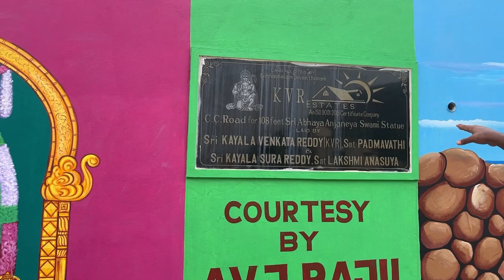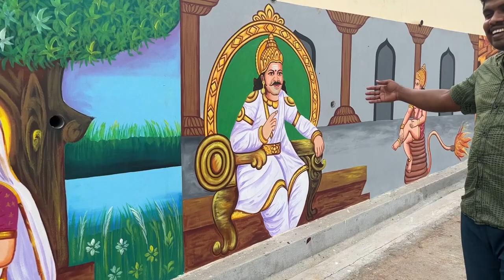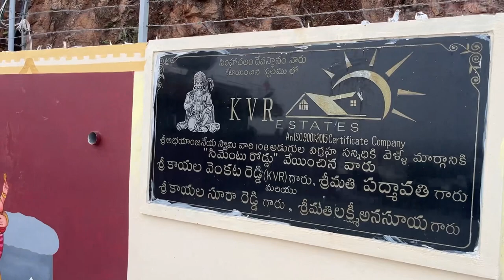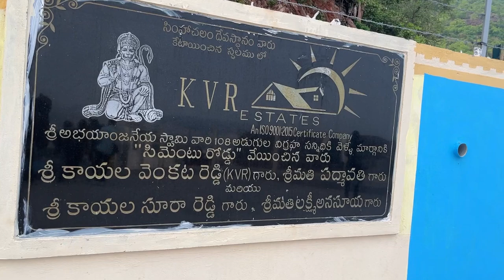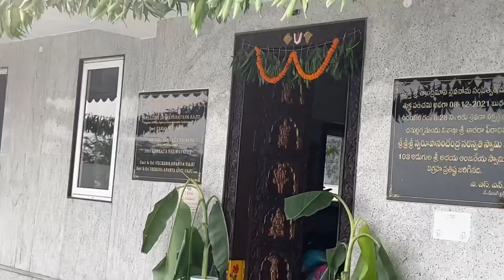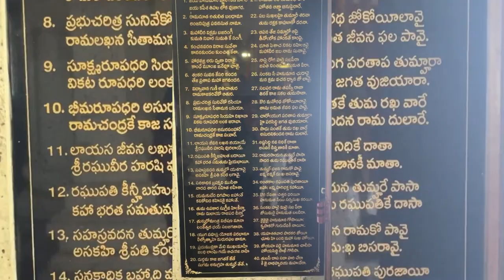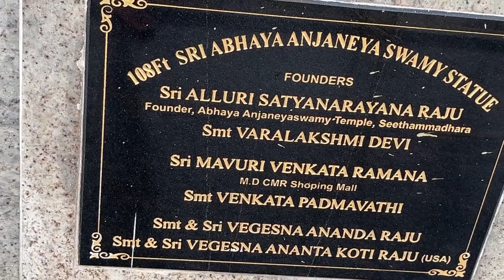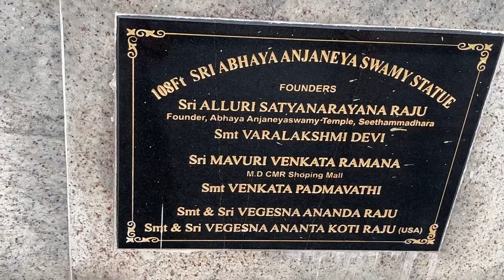108 Feet Abhayanjineya Swami Temple || Vizag Hanuman Temple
108 అడుగుల ఆంజనేయస్వామి టెంపుల్ వైజాగ్ లోనే సీతమ్మధార ఈనాడు ప్రాంతంలో ఉన్నది చాలామంది భక్తులు అక్కడికి వెళ్లి పూజలు చేస్తుంటారు చాలా ప్రసిద్ధిగాంచిన దేవుడు అని అందరూ నమ్ముతుంటారు అక్కడ ప్రజలు ఈ వీడియో గనుక మీకు నచ్చినట్లయితే సబ్స్క్రైబ్ చేసుకొని పక్కనున్న బెల్ ఐకాన్ క్లిక్ చేయండి ధన్యవాదములు మిత్రులారా ఉంటాను